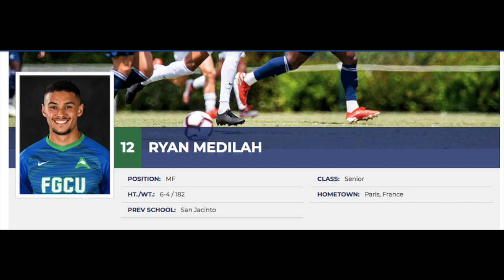Ryan Medilah FGCU full highlights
This video is about Ryan Medilah highlights